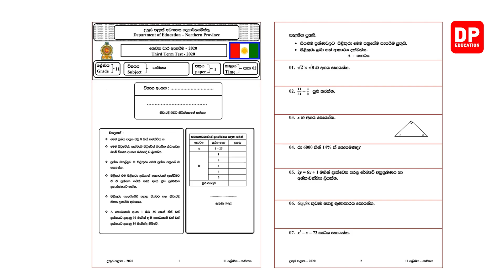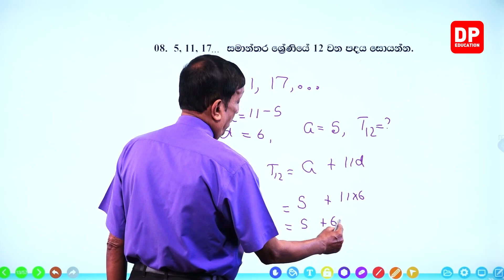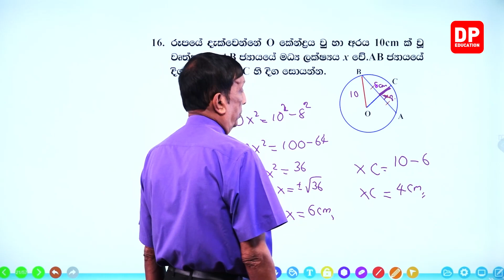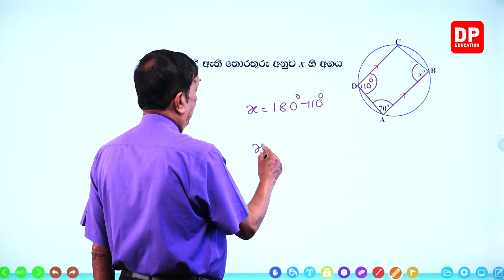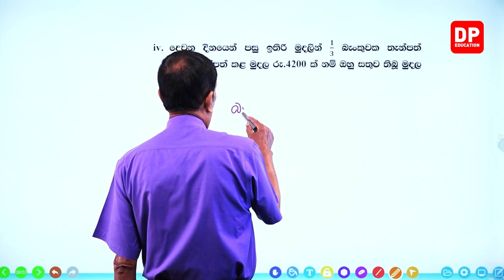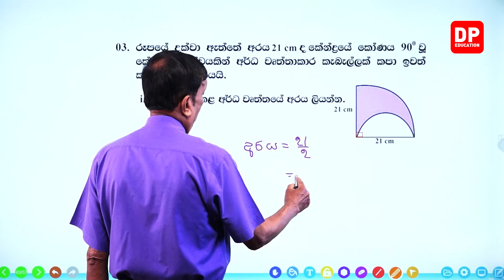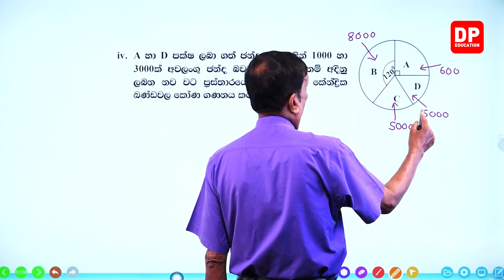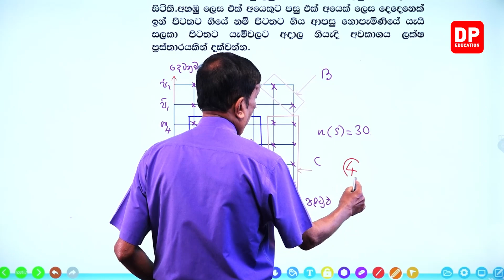උතුරු පළාත් තෙවන වාර පරීක්ෂණය - 2020 | 01 වන පත්‍රය | 11 ශ්‍රේණිය ගණිතය | Grade 11 Mathematics